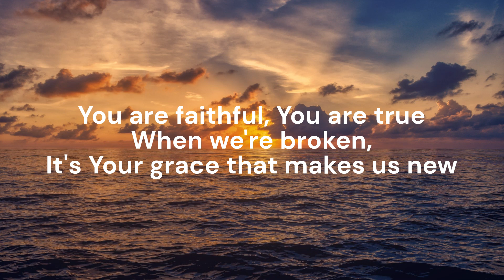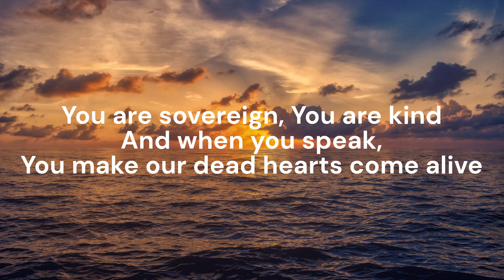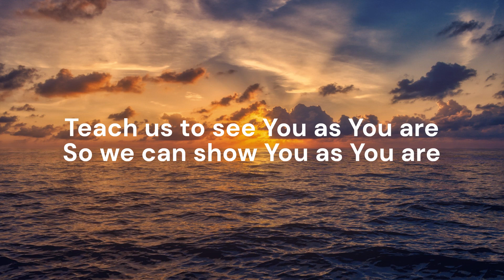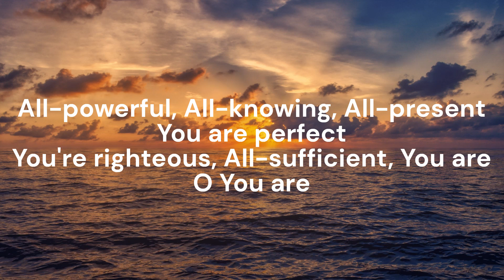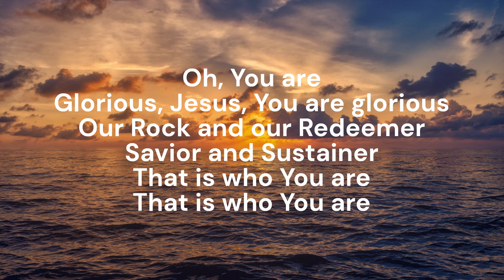Incomparably Glorious (Green Room Session) - Journey Worship Co.